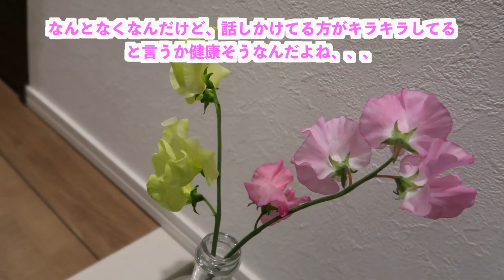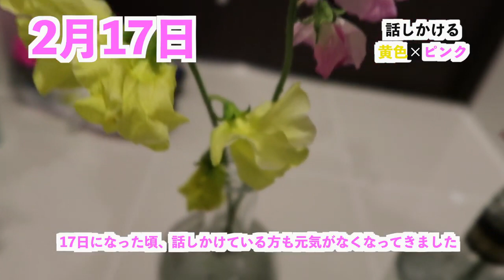【実験】お花は話しかけると長生きするのか比べてみました！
当時のタイトルはこちら笑→
「春色の汽車に乗って迎えにくるイケメンをまってはや数年・・・心の岸辺は断崖絶壁！？絶望の淵に咲いたスイトピーはおねぇに話しかけられることで長生きするのか実験！！」

タイトル長すぎない？っと思ったらまさかの動画も20分www
当時やっぱりまだ編集に慣れてなかったんだと思います笑

やっしー。のSNSはこちら！